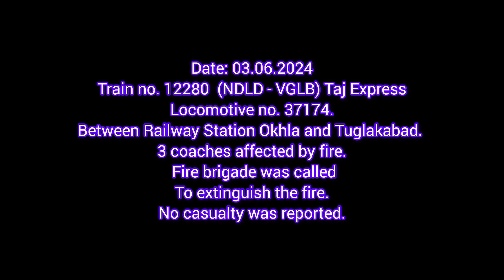Fire in Taj Express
Details are available at the end of the video.